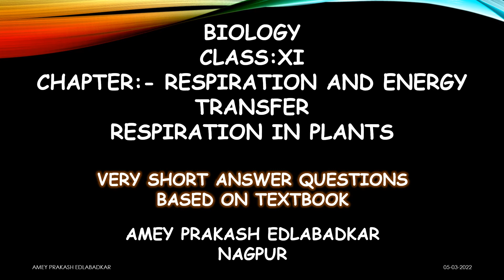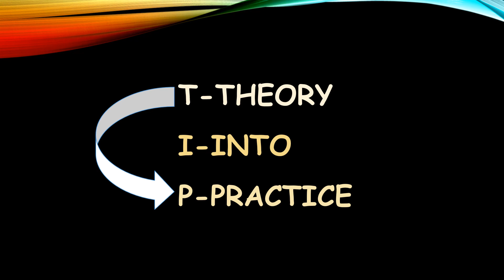RESPIRATIONINPLANTS NCERT NEET CLASSXI AMEYSIR PLANTRESPIRATION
This is a video contains question set based on textbook. It is helpful to understand chapter and solve various mcq.